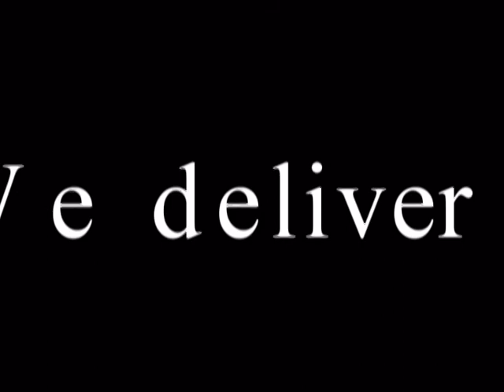West of the Rockies Rodeo, Prince George, BC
The West of the Rockies Rodeo was held Oct. 17 to 19, 2008 at the CN Centre in front of more that 5,200 spectators.